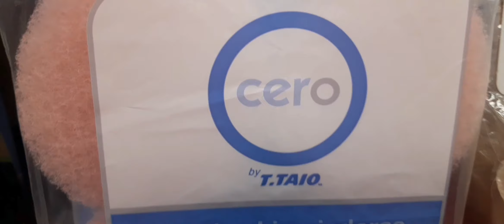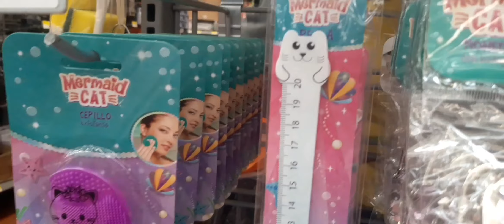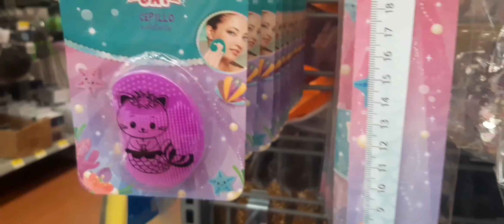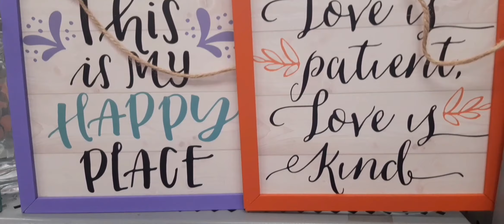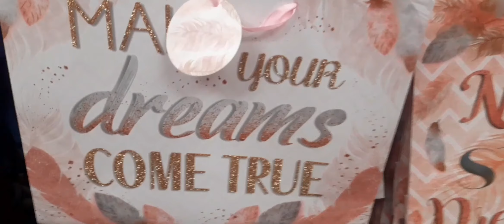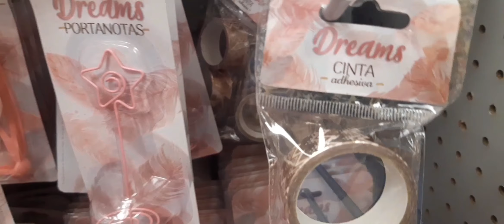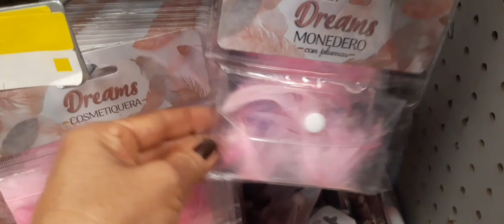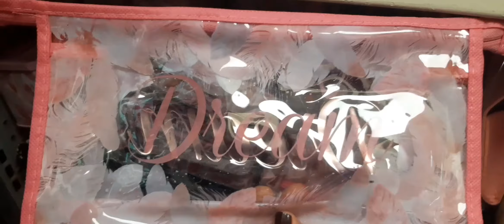RECORRIDO EN PRICHOS, 3 NUEVAS COLECCIONES!!!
Mis chulas!! les comparto este recorrido despues de mucho tiempo, con todas las medidas necesarias, espero encuentren lo que les guste, como cada video lleva mi cariño.

RECUERDEN LES AMO SIN CONTROL 😘😘😘😘😘!!!

CUANDO LA VIDA TE DE COSAS BUENAS, DISFRUTA!! RECUERDA ES POR QUE LO MERECES!!!